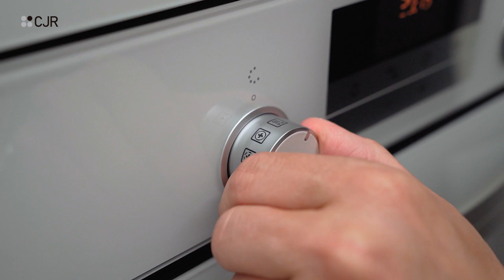Cocinas blanco MATE con isla y barra madera CJR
COMO DISEÑAR UNA COCINA BLANCA CON ISLA Y BARRA MOVIL 🙄🙄🙄🙄🙄🙄
En el programa de hoy os quiero enseñar una cocina blanca mate con una isla centra que ademas le hemos añadido una barra de madera movil 😱 si , si , as leído bien una barra movil que dependiendo del momento puedes mover la en dos direcciones , según tus necesidades, te dejo mas abajo el enlace a la web de Cancio para que puedas ver todas sus prestaciones 🧐.

También quiero enseñaros lo bien que combinan los muebles en color blanco mate con la serie de horno y microondas de Balay en cristal Blanco , aunque estos electrodomésticos de Balay  sean de cristal blanco brillo se adaptan a la perfección en este proyecto de cocina blanco mate.
Si quieres saber mas del Horno Balay en cristal Blanco y del microondas Balay en Cristal blanco, te he dejado mas abajo el enlace a su pagina web 👌🏻.

En resumen podrás coger muchas ideas para el diseño de tu cocina , Silestone blanco , muebles blanco mate y una barra en madera movil !

Conoce más a cerca de nuestro trabajo en:

MOMENTOS ESTELARES
00:00 - Intro
02:44 - Frigorifico integrado cocina
03:43 - Balay cristal blanco
07:02 - Barra isla movil Cancio Snak
11:50 - Cocina frente CRISTAL
14:40 - Mueble fregadero esquina
16:48 - Iluminación Led cocina
18:53 - Tomas Falsas